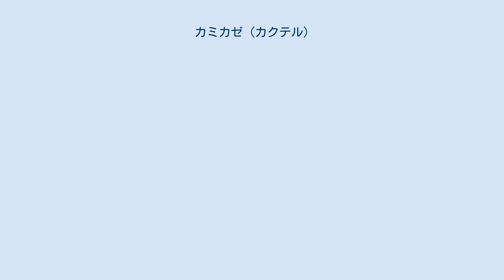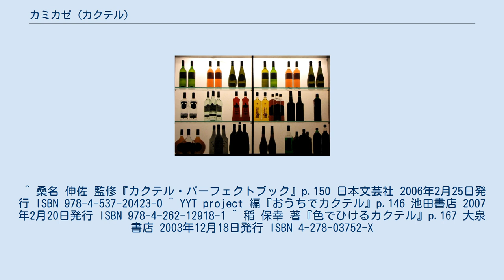カミカゼ (カクテル)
カミカゼ (Kami - Kaze) は、ウォッカベースのカクテルのひとつ。
 発祥地はアメリカであると言われ、その味の切れの鋭さから太平洋戦争における日本海軍の神風特攻隊を彷彿とさせたからであると言われている。
また、米軍占領時代に日本の横須賀基地で作られたものが初めてとする説もある。
 ウォッカ、コアントロー、ライムジュースをシェイク 氷を入れたオールド・ファッションド・グラスに注いでステア ライムのスライスを飾って供する レシピにはバリエーションがあり、サイドカーのバリエーションとして考えると、 となり、ダイキリのバリエーションと考えると、 という甘味の少ないレシピになる。
好みにより、レシピが変化するもっともメジャーなカクテルのひとつである。
ちなみに、スピリタスを使った場合のカミカゼ（スピカゼとも呼ばれる）もある。
 なおマルガリータはカミカゼ同様サイドカーのバリエーションと考えることと、ダイキリのバリエーションと考えることがあるため、マルガリータはカミカゼのバリエーションであるといえる。
ちなみにサイドカーのバリエーションとして考えた場合、バラライカのレシピのレモンジュースをライムジュースに替えたものであるともいえる。
 ^ 桑名 伸佐 監修『カクテル・パーフェクトブック』p.150 日本文芸社 2006年2月25日発行 ISBN 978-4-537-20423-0 ^ YYT project 編『おうちでカクテル』p.146 池田書店 2007年2月20日発行 ISBN 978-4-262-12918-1 ^ 稲 保幸 著『色でひけるカクテル』p.167 大泉書店 2003年12月18日発行 ISBN 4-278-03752-X